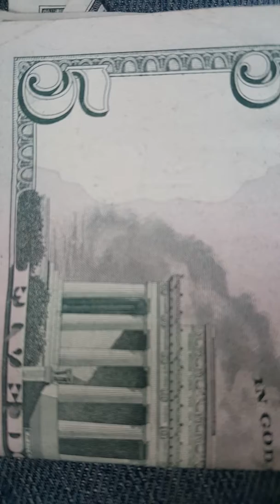Time is money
You have to make your choice, you want time or you want money. Either can be yours all you need to do is decide if you don't mind working a nine-to-five for 40 years or you want to do an intense three years and build your dream and then enjoy the fruits of your labor.  Enjoy my crappy video